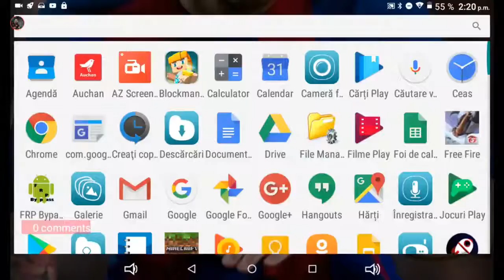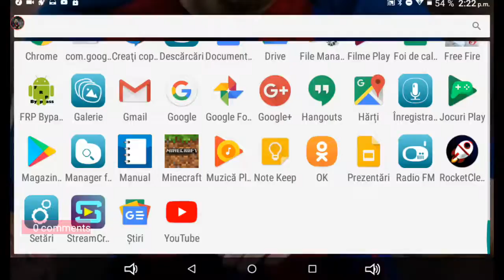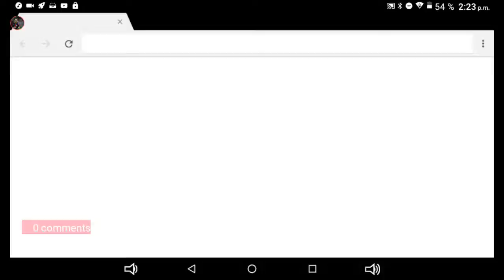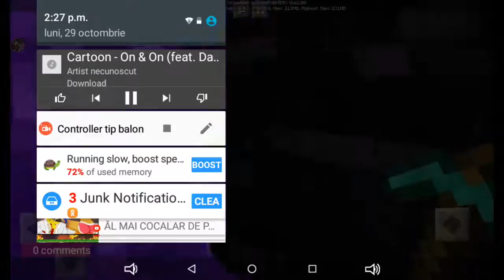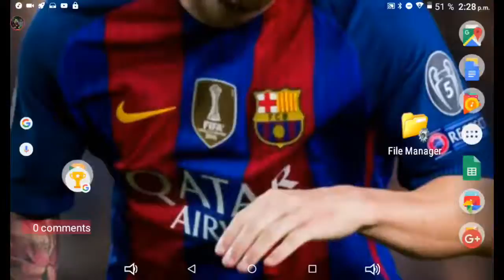Minecraft viata pe mare#1